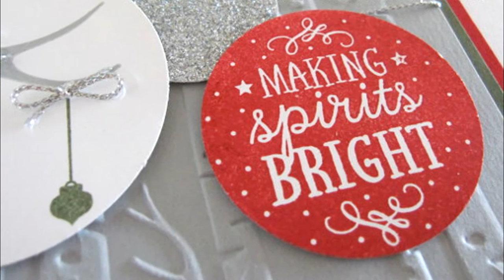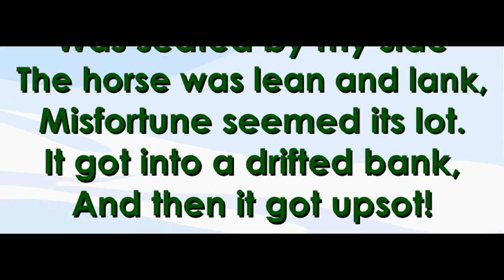Jingle Bells - Christmas Song. Cover by Christina Mangasaryan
Over the fields we go